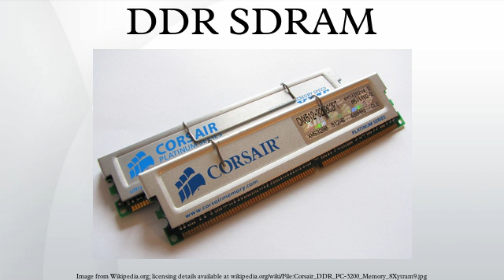DDR SDRAM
Double data rate synchronous dynamic random-access memory (DDR SDRAM) is a class of memory integrated circuits used in computers. DDR SDRAM, also called DDR1 SDRAM, has been superseded by DDR2 SDRAM and DDR3 SDRAM. Neither of its successors are forward or backward compatible with DDR1 SDRAM, meaning DDR2 or DDR3 memory modules will not work in DDR1-equipped motherboards, and vice versa.
Compared to single data rate (SDR) SDRAM, the DDR SDRAM interface makes higher transfer rates possible by more strict control of the timing of the electrical data and clock signals. Implementations often have to use schemes such as phase-locked loops and self-calibration to reach the required timing accuracy. The interface uses double pumping (transferring data on both the rising and falling edges of the clock signal) to lower the clock frequency. One advantage of keeping the clock frequency down is that it reduces the signal integrity requirements on the circuit board connecting the memory to the controller. The name "double data rate" refers to the fact that a DDR SDRAM with a certain clock frequency achieves nearly twice the bandwidth of a SDR SDRAM running at the same clock frequency, due to this double pumping.